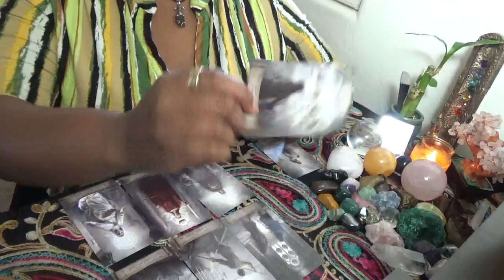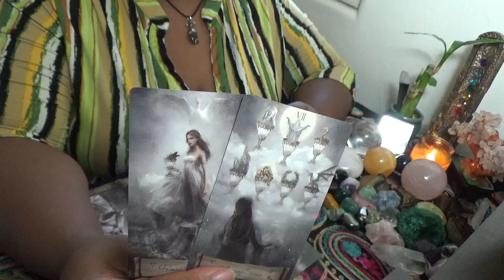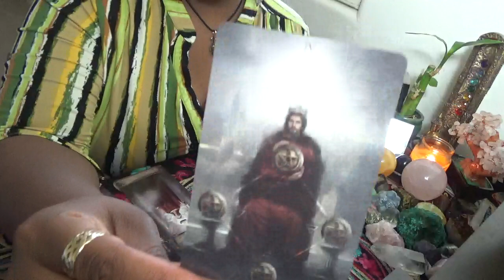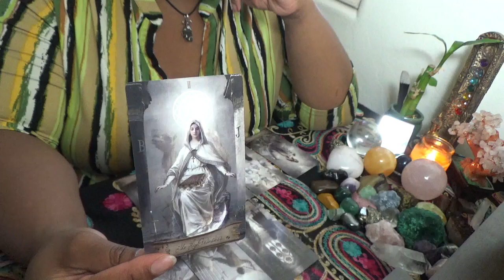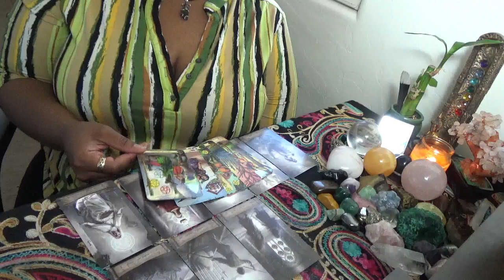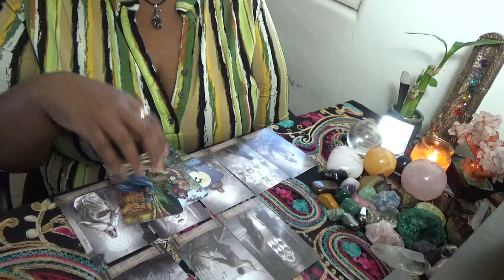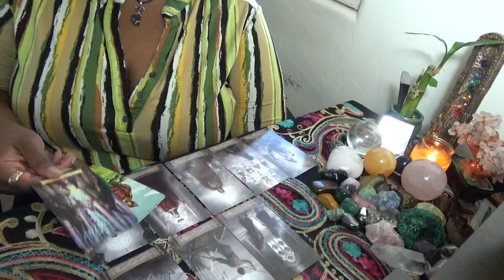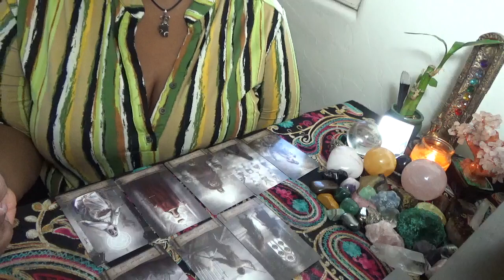Taurus Unfulfilled Needs and Fear of Judgement August 16 31st 2021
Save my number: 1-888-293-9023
ext. 11119